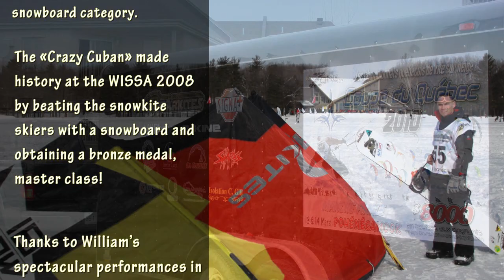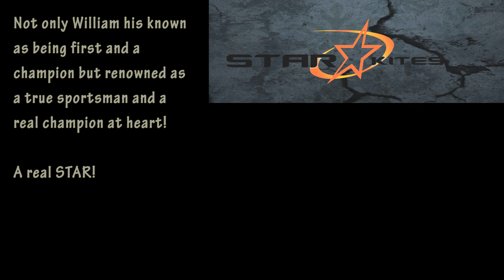STARKITES ProRider WILLIAM ACOSTA World Champion (Snowkite)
Originally from Cuba, William Acosta arrived in Canada in the early 90s.

Known as «Shaka» or the «Crazy Cuban», William was one of the first in 1998 to bring kiteboarding to Canada and Cuba.

Wanting to practice his new passion in all conditions, the «Crazy Cuban» decided to take advantage of the cold snowy Canadian winters by snowkiting, where he clearly stood out!

William has been crowned WORLD CHAMPION 2012 in snowkiting (board) at the WISSA 2012 held in St-Ignace, Michigan, USA and won a silver medal at the Freestyle At'Traction 2012 (Saguenay- Coupe du Québec).

William has been for five (5) consecutive years, 2007 to 2011, the Snowkite champion at the championship of « Coupe du Quebec/ Quebec Cup » in the snowboard category.

The «Crazy Cuban» made history at the WISSA 2008 by beating the snowkite skiers with a snowboard and obtaining a bronze medal, master class!

Thanks to William's spectacular performances in 2008 and 2010 the snowboard category is now official at the WISSA!

William rides proudly with StarKites and besides showing off his talents, William demonstrated that StarKites can dominate on water and on snow!

Not only William his known as being first and a champion but renowned as a true sportsman and a real champion at heart! A real STAR!